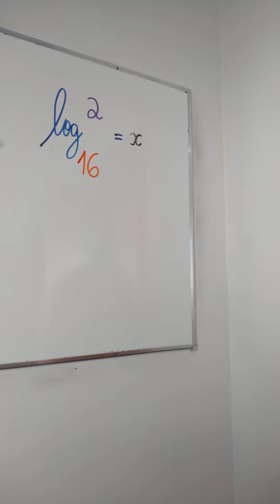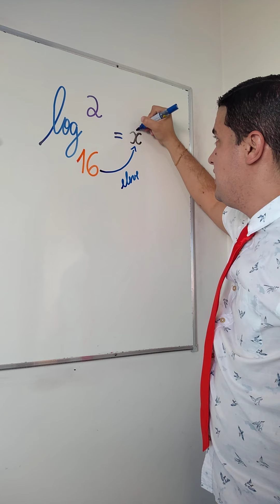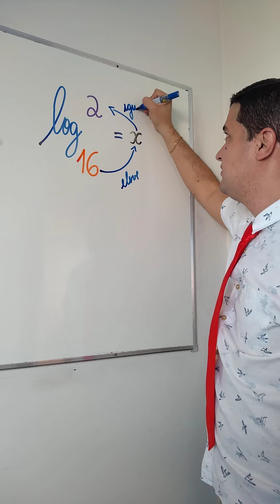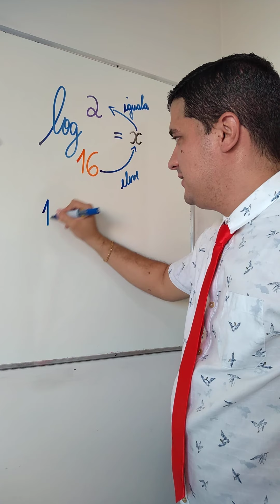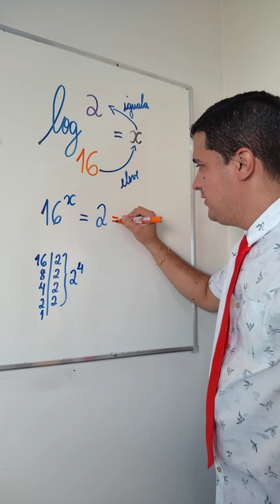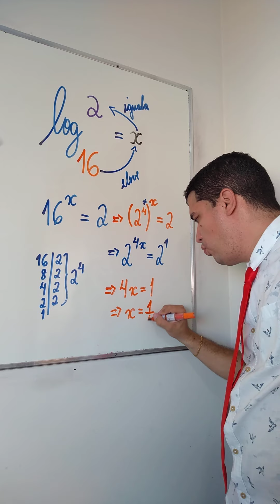LOGARITMO CAPETOLÓGICO: Aprenda a calcular com o Mr Bean da Matemática 👨🏻‍🏫 Inscreva no meu Canal ❤️